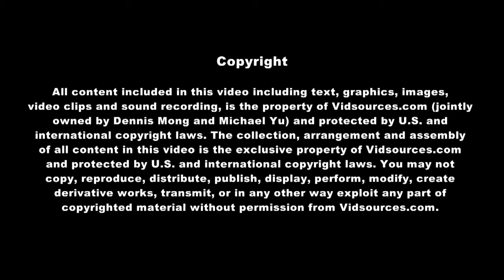Taekwondo Kick # 14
Punch, Turning Kick, Double Turning Kick, Cut Down Kick, and Reverse Kick for defense and attack